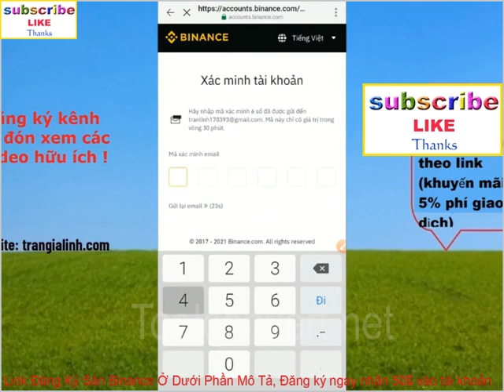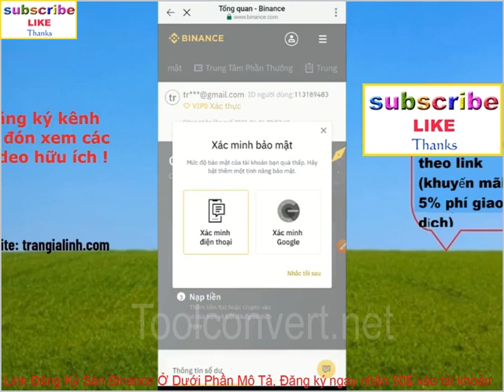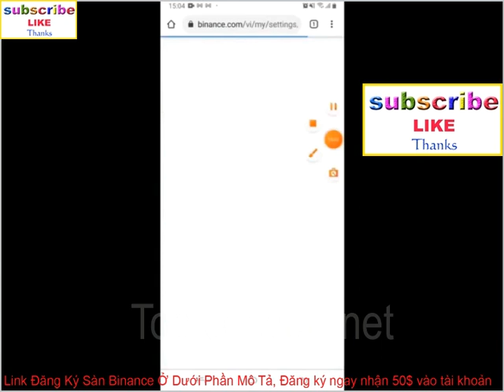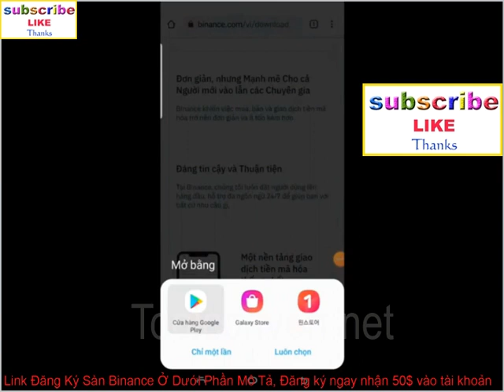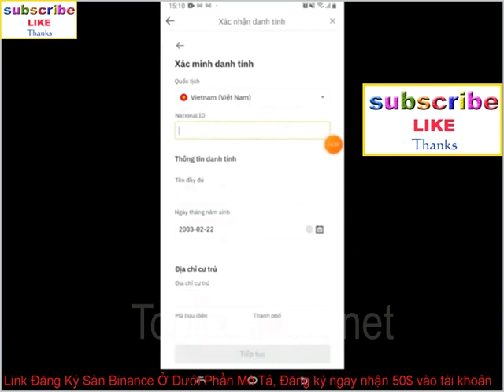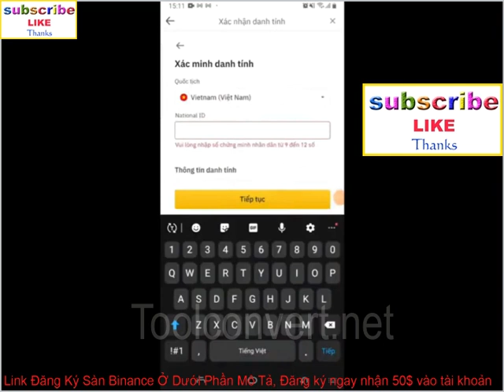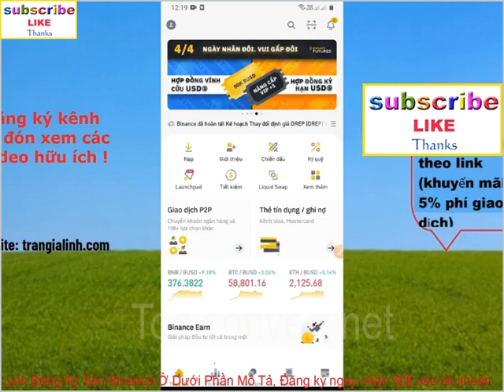Hướng Dẫn Cách Đăng Ký Tài Khoản Binance Trên Điện Thoại 2023 Đầu Tư Tiền Số